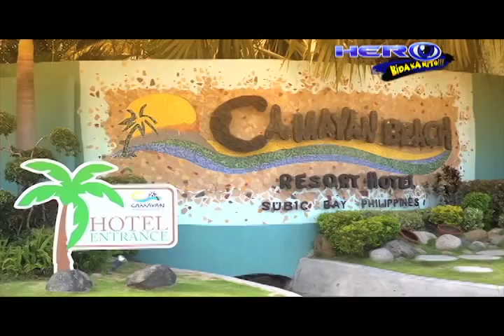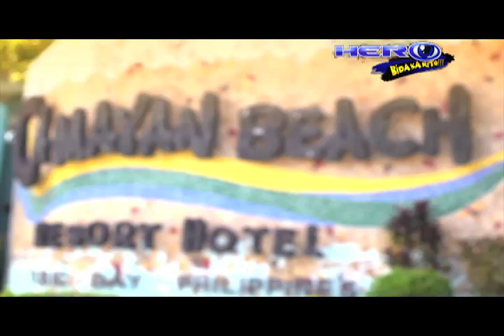My Hero Nation - YHUp! @ Camayan Beach Resort, Subic Bay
Your Hero Update with Micoy Morales and Ms. Kakki Teodoro features Camayan Beach Resort Subic Bay. A relaxing escapade perfect for Family and friends who seeks adventure and water activities. Hop on and go to Camayan.